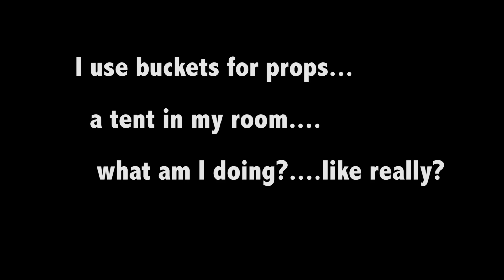Friday the 13th Franchise ( My Perspective Pt. 1 ) Horror Movie Review Guy | Vid 91